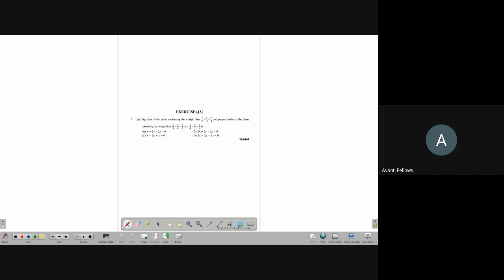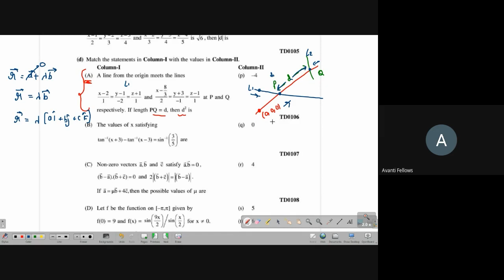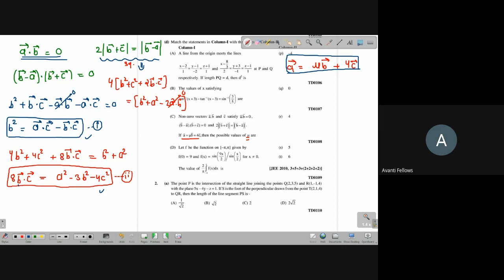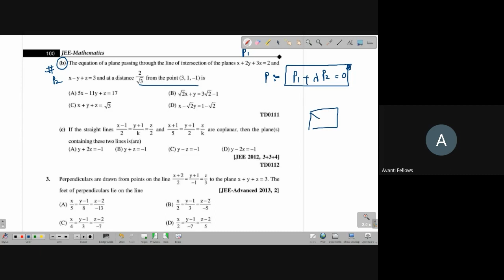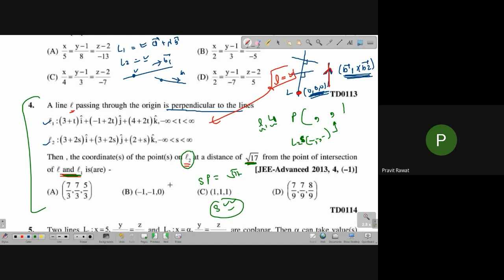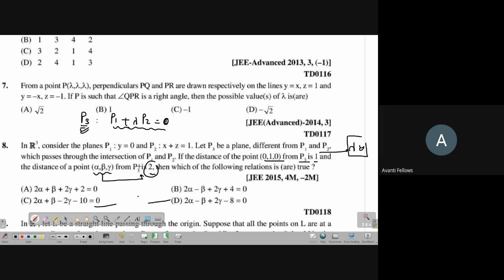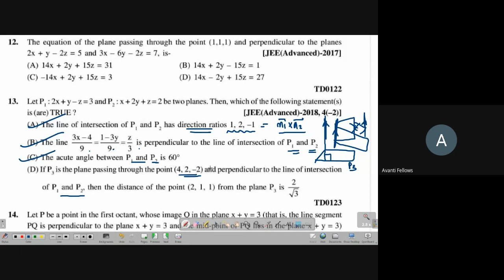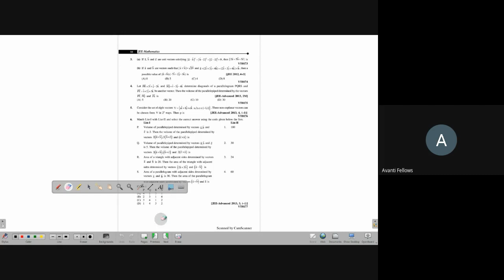3D PYQ (2012-2018) | JEE Advance 2023 Crash Course : Math | 5th May 2023